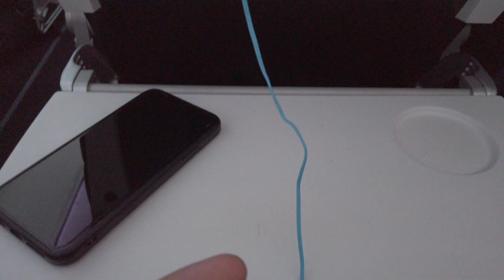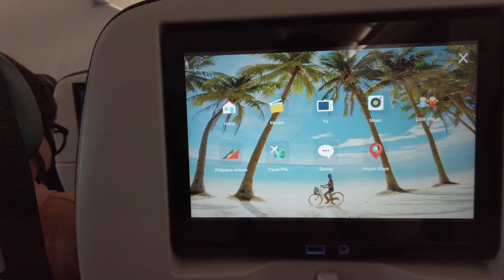Vlog 69 - UMUWI NG PINAS AFTER 3 YEARS AFTER COVID | KADRAMAHAN | THE GANG IS BACK | FAMILY IS LOVE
Hey Guys! Uwi na tayo ng Pinas! Yahoo!   Enjoy kayu!

Love,
Ceasar Calawan.

Profile:
Hi everyone!